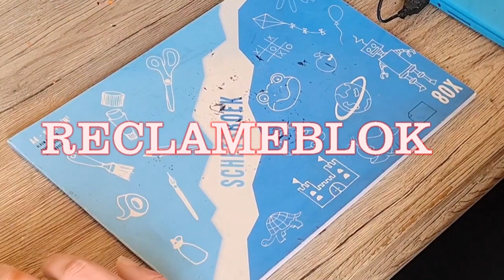FIFA In de Fut met Fut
Check Ajax team en check onze shop op wrlproducties.nl